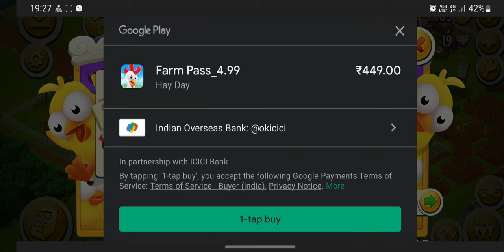Hay Day - Farm Pass September 2022